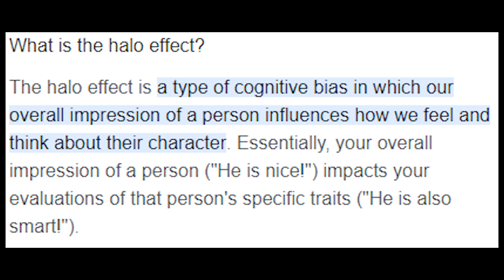I read 1 book a month and this happened...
bruh this thumbnail now since I'm looking at it, it looks so bad lol. I tried ok, I don't have fancy photoshop alright, I'm trying my best here. anyways, hope you enjoyed the vid it's kinda of a joke so don't take it too seriously.